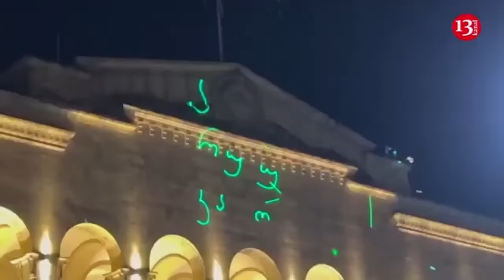After arrest of Russian Deputy Defence Minister, Putin fears Shoigu’s faction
The arrest of Russian Deputy Defence Minister Timur Ivanov on suspicion of corruption deals a serious blow to his longtime mentor, Defence Minister Sergei Shoigu, at a time when much of the country's political elite expects inevitable reshuffles.
According to the Financial Times, it is expected that President Vladimir Putin, after re-election for a new term, will submit for approval a new composition of the Cabinet of Ministers, which will provoke a behind-the-scenes struggle for power.
"Against the background of this struggle, at first it seemed that Shoigu's team was on the rise, which was facilitated by Russia's recent offensives in Ukraine and the death of field commander Yevgeny Prigozhin, who was the most ardent critic and rival of Shoigu. But the arrest of Ivanov, the highest-ranking official detained since 2016, marked a shift in Shoigu's fate, especially given the very noticeable way the deputy minister was brought to court.
Putin esteems loyalty above all else, Shoigu has so far survived in his role despite setbacks in the first weeks of a full-scale invasion of Ukraine, as well as the fact that the three-day “special military operation” has now dragged on into its third year. The Minister of Defence also withstood fierce criticism from the head of the Wagner  private military company  Yevgeny Prigozhin, who last year attempted a rebellion against Shoigu and other military leaders, the newspaper notes.
“But Putin, who is known to fear that any faction in his elite will gain too much power, seems to have concluded that the Kremlin needs to find a new way to balance Shoigu's center of power and the Defence Ministry now that Prigozhin no longer plays that role,” writes the Wall Street Journal , citing one Moscow official.
Ivanov's extravagant lifestyle, clearly beyond his official capabilities, made him an easy target. Putin doesn't really care about corruption – he needs a certain amount to make it happen. But there is a limit, one of the sources noted.
“Inevitably, in a clique where power is mostly distributed through patronage, people are sometimes on the wrong side of someone's anger,” said General James Hockenhull, head of the British Army's Strategic Command. “As the war drags on, this cabal that seeks power and money is under increasing pressure. And sometimes someone is chosen to ‘take the blame for what is happening’.”